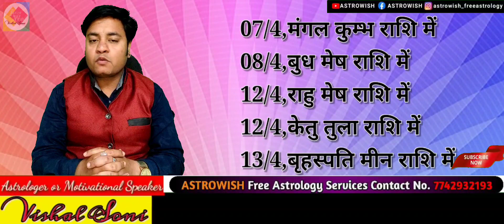मेष राशिफल अप्रेल2022 | Mesh Rashifal April2022 | Aries Monthly Horscope April2022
आप फ्री कुण्डली का विश्लेषण चाहते है तो रविवार के दिन Appoinment लेकर सम्पर्क करियेगा जिससे आपको असुविधा नही हो।

MORE VIDEO LINKS PLEASE WATCH THISE.